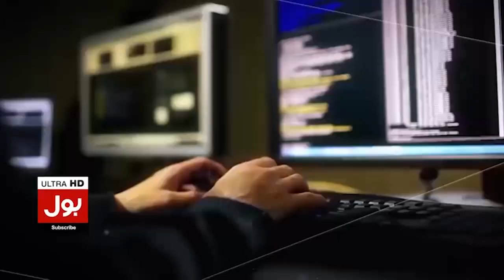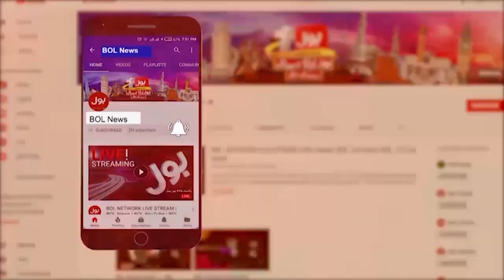Army Chief General Asim Munir In Action | Pak Army Latest update | Breaking News